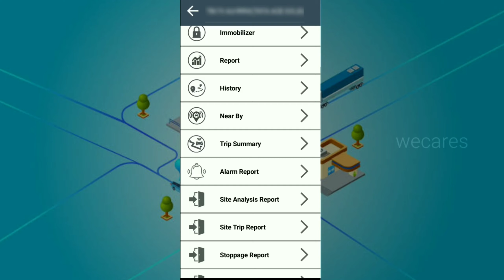Honda city used car for sale in Thirunelveli review in Tamil Wecares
💥For advertising in this Channel💥